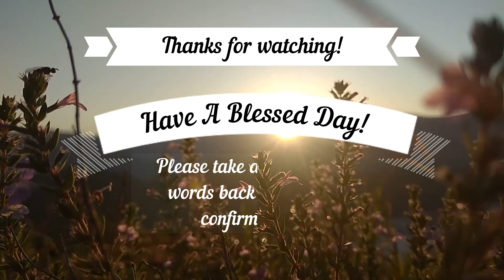🍞 Our Daily Bread 🥖🥐: 10/24/24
Howdy y'all! Come and join me for some daily bread from the living word! 🌄 🍞 We all know that men don't live off bread alone, but from every word from the mouth of the Lord.

Bible study chapter: Luke 8

I just ask please be respectful as Jesus would be so that everyone feels welcome to walk with Him. Remember, He was kind to tax collectors, prostitutes, and more even nowadays!

Take care! :)